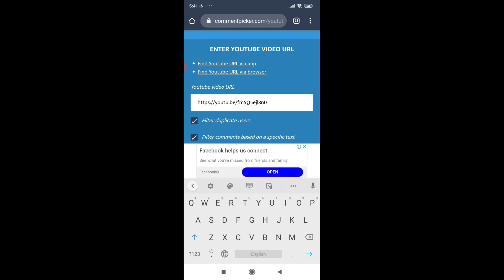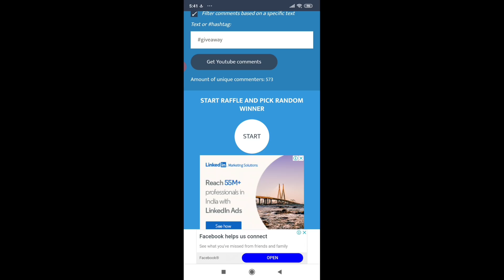Top 10 Mythbusters in CLASH OF CLANS | COC Myths #12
Top 10 Mythbusters in CLASH OF CLANS COC Myths#12 bring many new things watch COC myths #11

Top clash of clans strategy for every town hall ..

feel free to communicate with us if you have any query or anything else to share